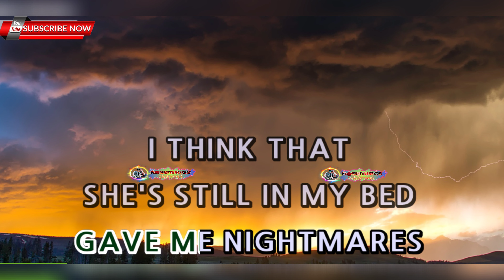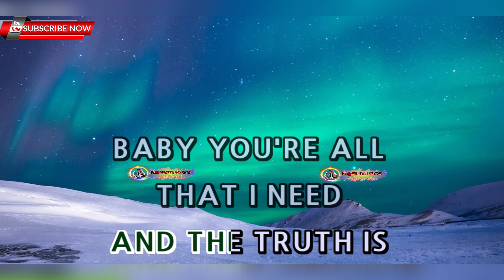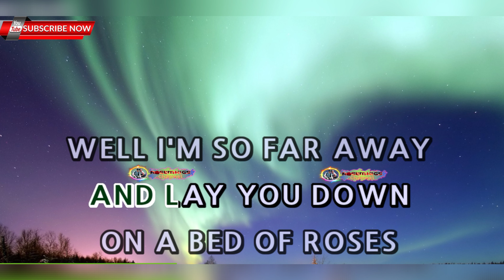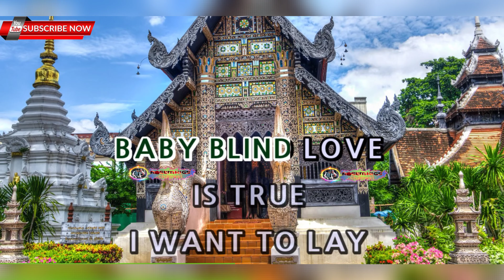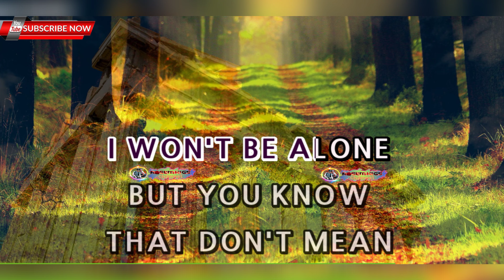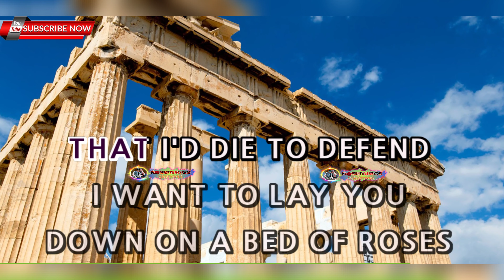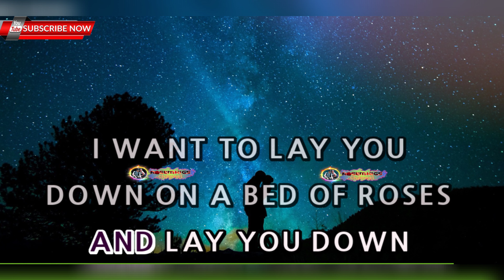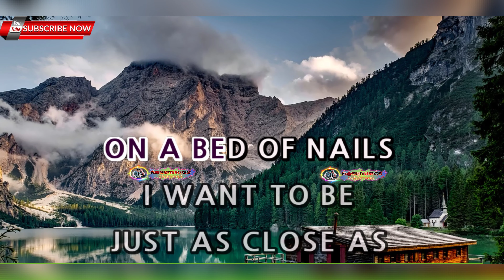Bed Of Roses - BON JOVI - KARAOKE 🎤🎶